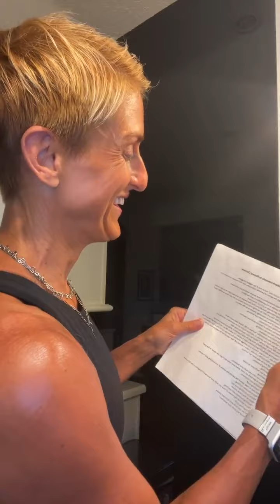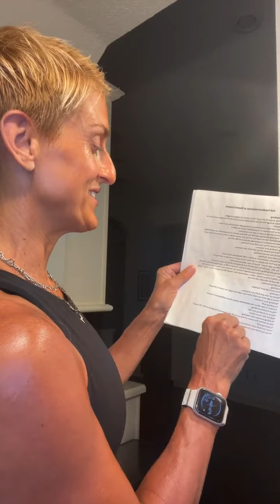EPISODE 201 of ENERGIZE LIVE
⚡️⚡️EPISODE 201⚡️⚡️

SHARE with a friend who would find this valuable - reminder all episodes are saved in the Energize  Live playlist under the video tab

We are right back at it this morning with episode 201 and some great questions from our Energize
Live community!
Reminder you can listen like a podcast to the replay - please let me know if you do 🙏🏻🙏🏻🙏🏻

Go make some magic this morning!

⚡️⚡️⚡️ ~ JV